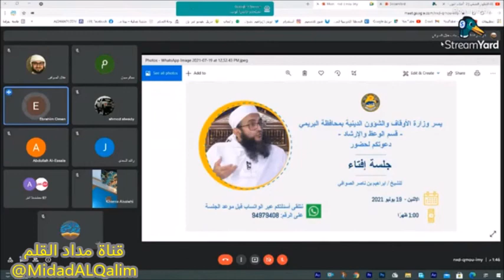نصيحة وتوجيه وصراحة الشيخ إبراهيم الصوافي لمن أراد أو تزوج بالثانية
مصدر المقطع:

بث مباشر  جلسة إفتاء 9 ذي الحجة 1442هـ
 @إبراهيم الصوافي